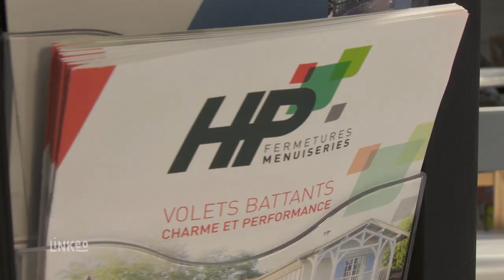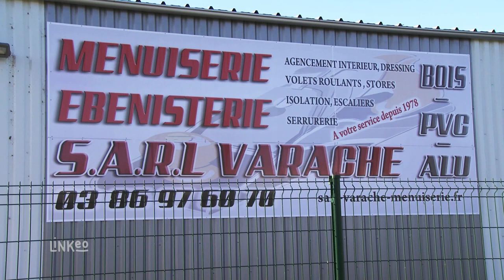Fermetures et menuiserie Bois, PVC et Alu à Sens : VARACHE sarl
Bienvenue dans la société Sarl Varache. Entreprise familiale présente depuis 1978 dans la région de Sens. Implantée à Malay le Grand depuis 2012 nous mettons toute notre expérience à votre service pour la fabrication de menuiserie bois sur mesure. Dans notre atelier nous créons et restaurons des meubles anciens et contemporains pour particuliers, professionnels et collectivités. La sarl Varache vous propose tous types de fermetures en bois, alu ou PVC. Fenêtres, portes, volets, stores, portail… Nous nous déplaçons dans toute la région pour vous en assurer la pose. Partenaire HP Fermeture, la sarl Varache vous garantie des produits de fabrication française. Nous faisons aussi la pose de parquet massif ou flottant. La sarl Varache prend en charge vos projets de A à Z et vous pouvez faire confiance au savoir-faire d’une entreprise certifiée Calibat’ pour la création et la pose de menuiserie. Nous faisons également partie du réseau d’artisans de Mille et une Baie. Pour plus d’information, n'hésitez pas à nous contacter. A bientôt.